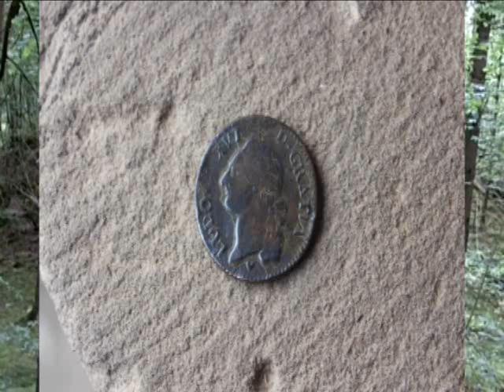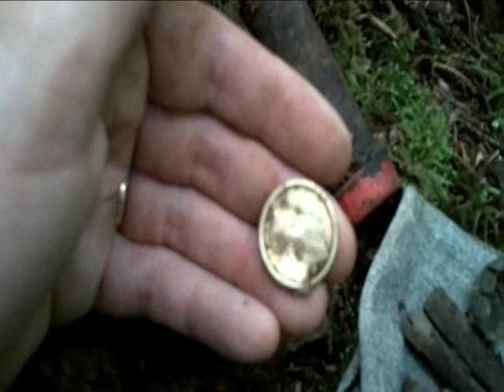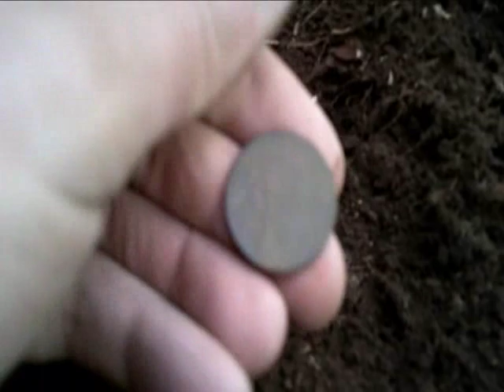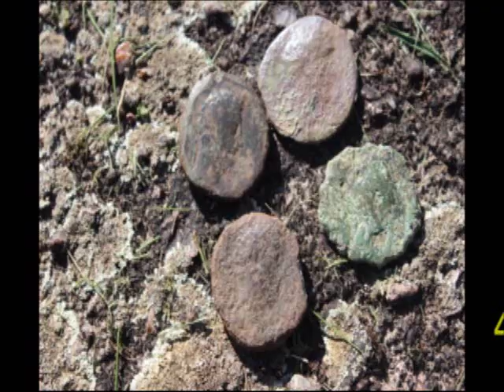Sortie détection du 3 mai 2014 avec une vieille boursée.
Bonjour,
jolie ballade avec quelques trouvailles sympa
dont une boursée.
Bon film